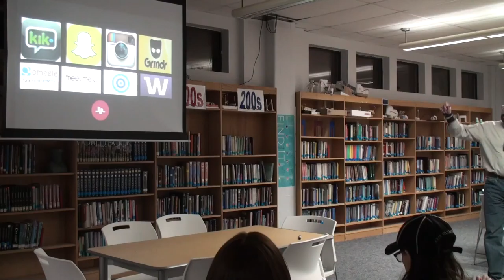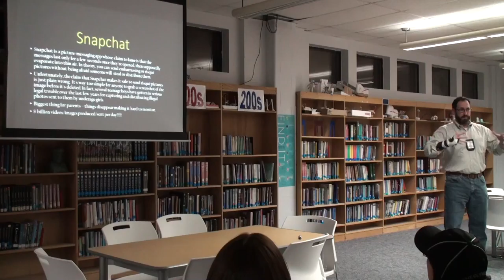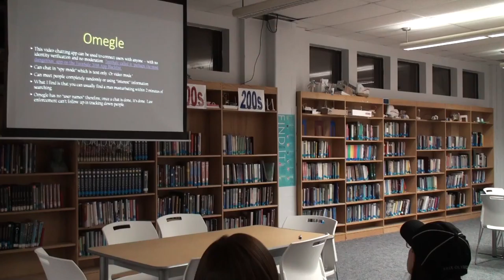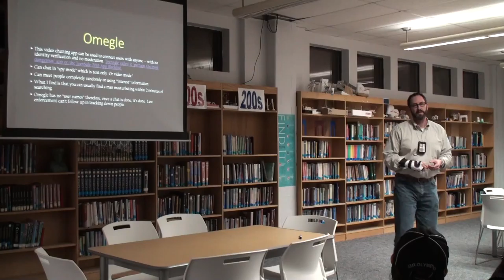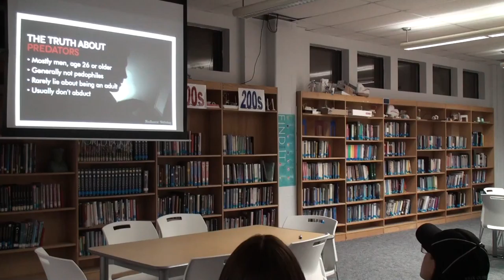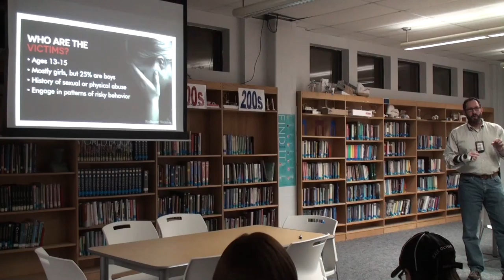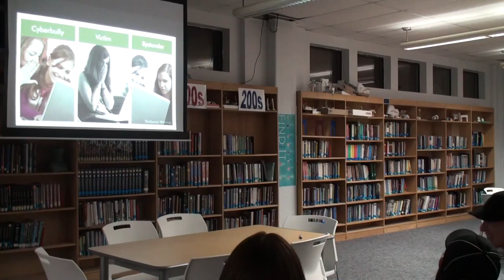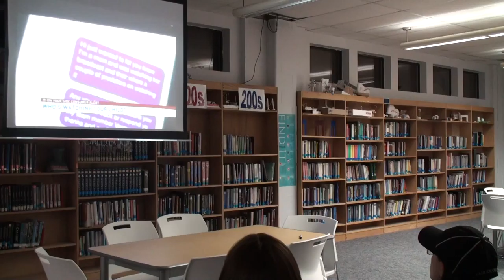MS Internet Safety Presentation